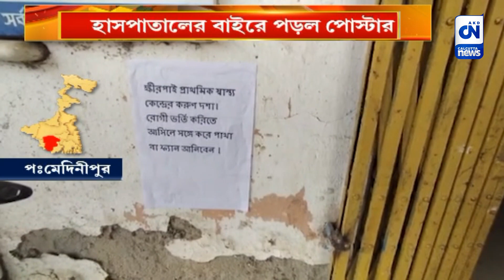রোগীর সঙ্গে আনতে হবে পাখা! | CN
হাসপাতালে রোগী ভর্তি করতে আসলে সঙ্গে করে আনতে হবে পাখা। পশ্চিম মেদিনীপুরের ক্ষীরপাই প্রাথমিক স্বাস্থ্য কেন্দ্রের বাইরে পড়ল এমনই পোস্টার।